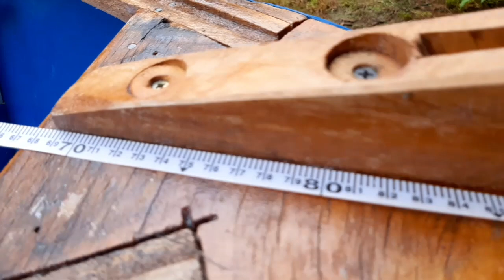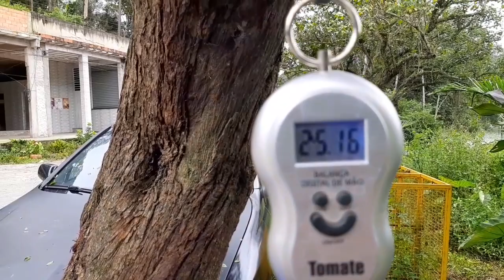canoa de três bombonas projeto novo com todas as medidas e peso (parte 8)